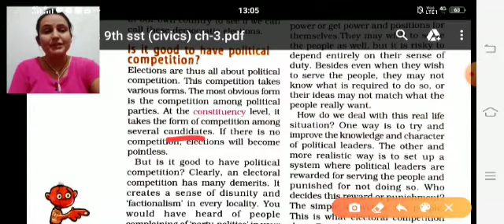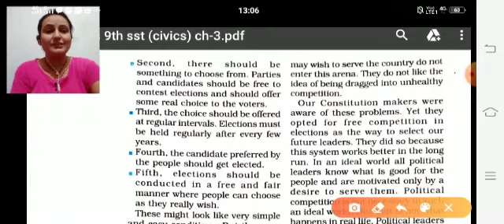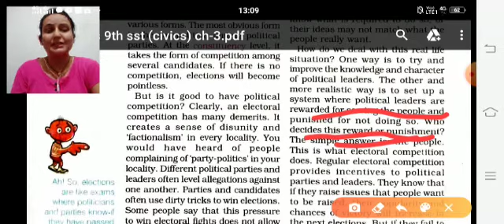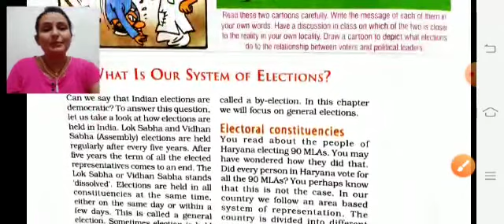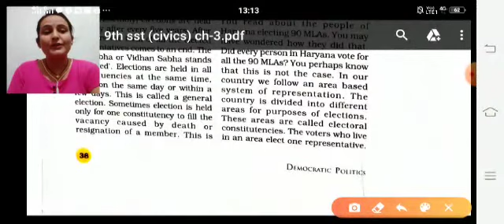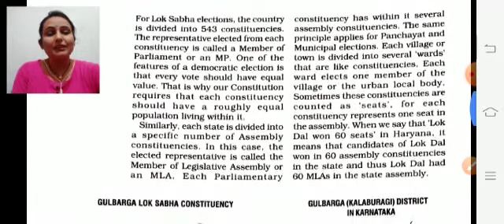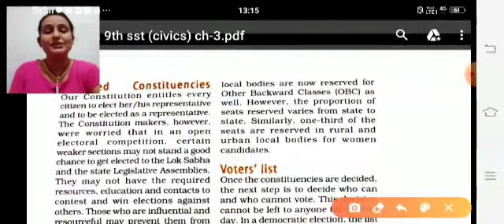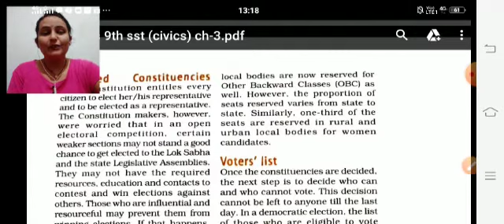Class 9th S.St. (Civics) Lesson 3 Part 2 NCERT Book